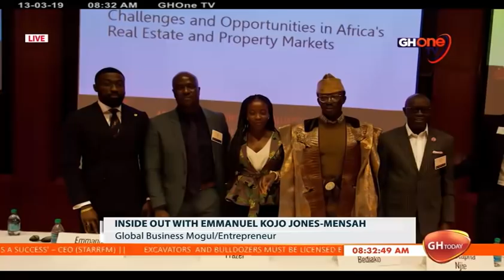GH one interview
Emmanuel Kojo Jones-Mensah opens up about, Life, Business, Entrepreneurship and current projects in an interview on GhoneTV's GHToday with Serwaa Amihere. He shares his journey and experience in the real estate and construction industry and how to move Ghana forward.